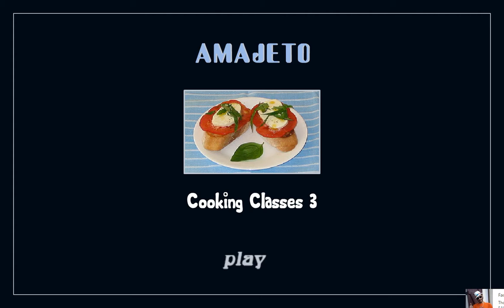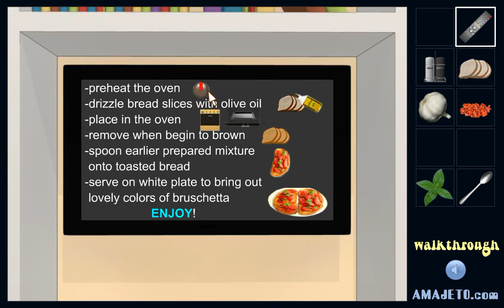[Amajeto] Cooking Classes 3 Complete Walkthrough